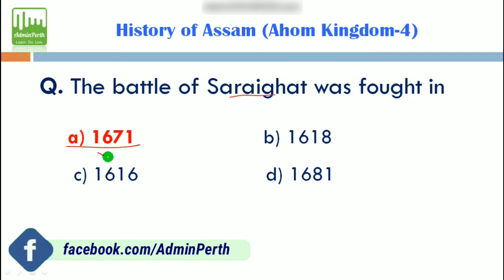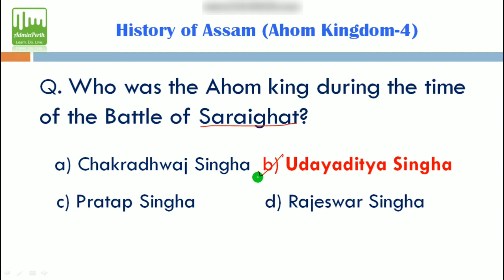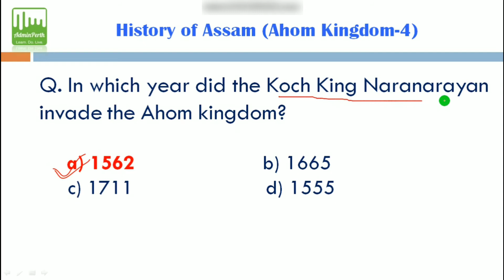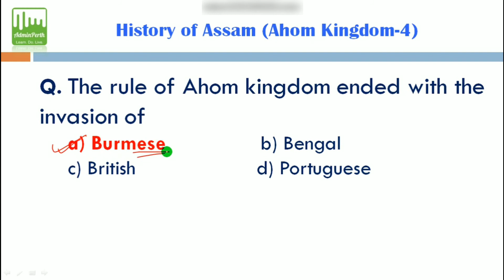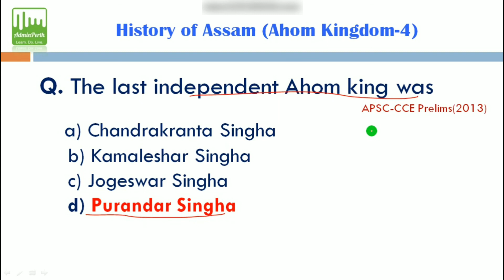Assam direct recruitment 2024 questions | ADRE 2.0 model question paper 2024| adre syllabus 2024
topic covered:
1. Assam history question.
2. Gk question for competitive exam.
3. Ahom kingdom gk question.